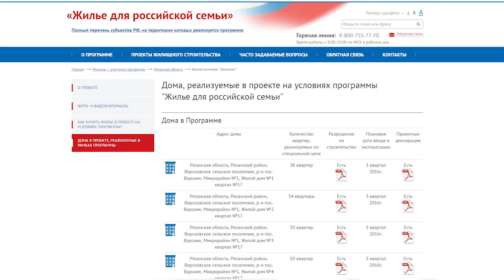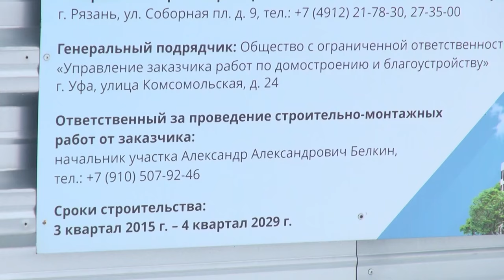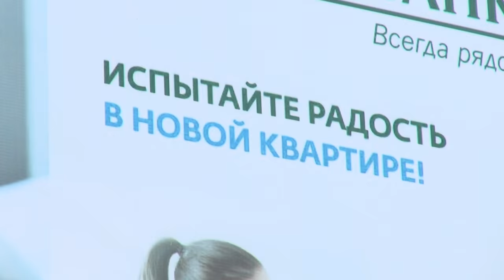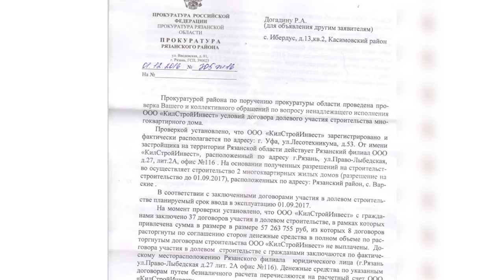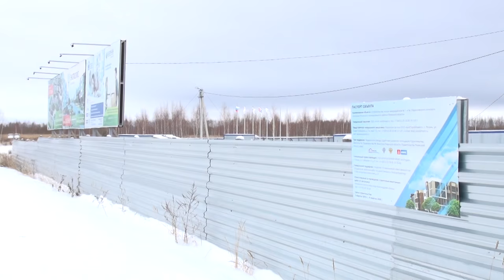Новое жильё молодым семьям